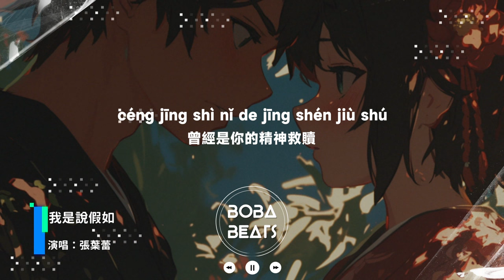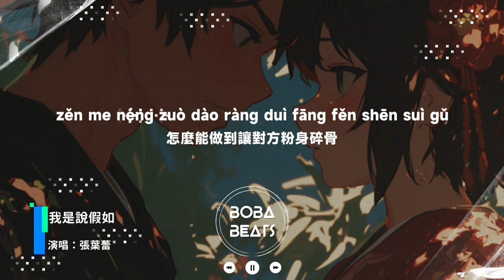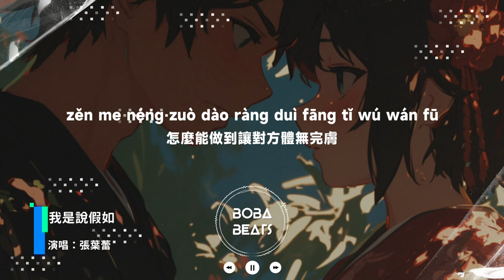Leafy Zhang張葉蕾 - 我是說假如『假如我們真的在乎 怎麼會忍心讓對方滿盤皆輸』【Lyrics Video】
《我是說假如》歌詞影片
支持歌手

LYRICS
扔掉你送的生日禮物
炙熱手心也失去了溫度
傷人的話都親口說出
只剩眼眶被淚水滿足
曾經是你的精神救贖
如今卻化為了心理包袱
儘管美夢將回憶縫補
可是你已經無法碰觸
我是說假如
假如我們真的在乎
怎麼會忍心讓對方滿盤皆輸
我是說假如
假如我們真想彌補
怎麼能做到讓對方體無完膚
還全力以赴
時間褪色了記憶的路
回望的風景是滿地荒蕪
並肩走過是同時迷路
擦肩而過不是個錯誤
我是說假如
我是說假如
假如我們真被辜負
怎麼能做到讓對方粉身碎骨
還視若無睹
也從對方人生中退出
時間才會替我們解開這束縛
各自卸下頑固獨自對抗無助
就當回到了最初
我是說假如
我是說假如
還全力以赴